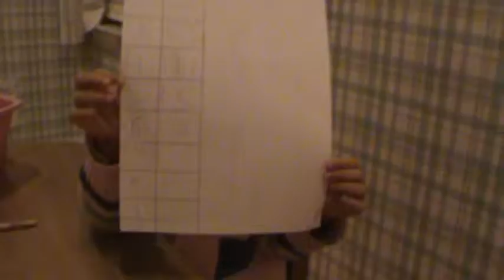Anish Anika Batki Doing Homework Mar 2 2009